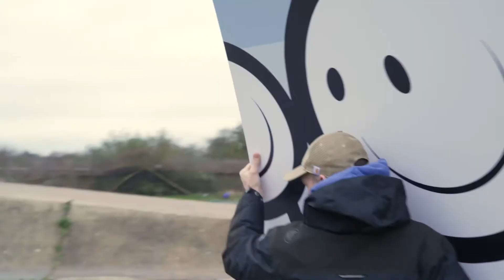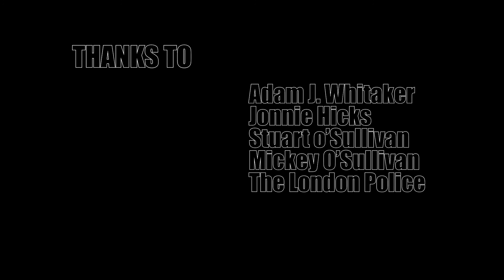The London Police Are Getting An Insane Makeover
The London Police Artwork  Re-Vamp at Rom Skatepark.

RATED ⭐️⭐️⭐️⭐️⭐️ ON APPLE, & AMAZON
100% FRESH on Rotten Tomatoes 🍅
WINNER - Paris Surf & Skate Festival 2020 - Best Feature Doc.

Available Now